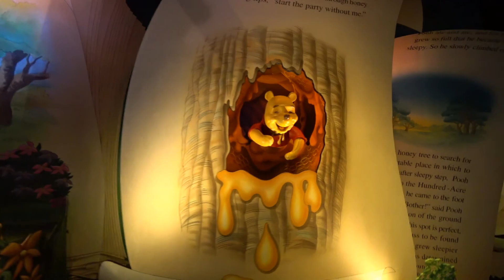A Day at The Magic Kingdom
A quick day trip up the Disney on 1/25/20